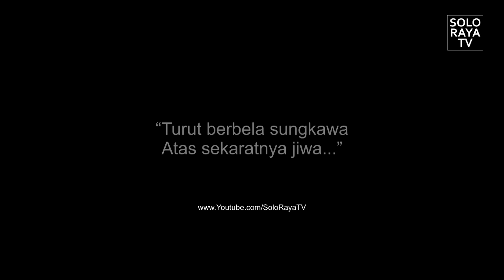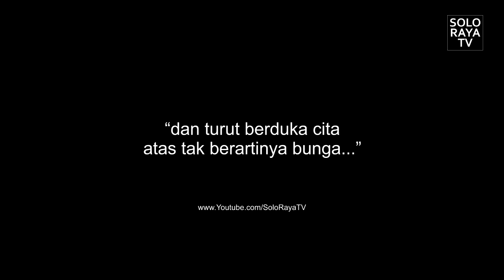LIVE FSTVLST "ORANG-ORANG DI KERUMUNAN"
Live Konser FSTVLST "Orang-orang di Kerumunan"
- Pamedan Mangkunegaran Solo.